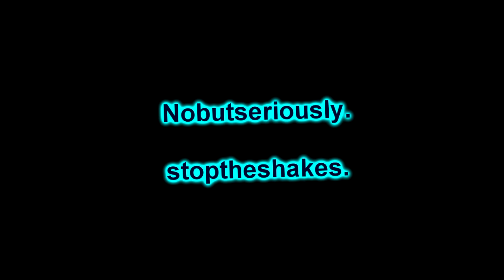Gmod Poop - Episode 4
The 4th installment to the series.
0:00 - Ren And Stimpy - Pizzicato Playtime
0:12 - Harlem Shake - Bauuer
0:43 - Blackmill - Spirit of Life
1:15 - Half life 2 remix song (GCF Extracted)
2:15 - Pink Panther Theme Song
2:57 - Flux Pavilion - Cracks
3:13 - Wii Shop Channel Song
3:44 - Avicii - I could be the one
3:51 - Jon Lajoie - Show me your genitals 2

CREDITS - RAVE BREAK SONG :VVVVVV

Thanks to AShadowInSociety for taking part in one scene :)